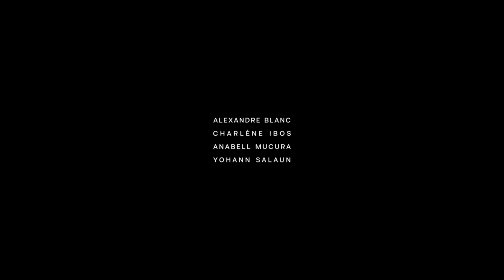GIFF Geneva International Film Festival I Master Création Numérique USMB 2019 I G://HOST VR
Groupe Projet “G://HOST VR“. Ce premier teaser a été imaginé dans le cadre du GIFF Geneva International Film Festival 2019.

“G://HOST se place dans une dystopie, ou espace et individu sont déconnectés. L’aliénation du corps, alors prisonnier de son environnement, le pousse à recréer le lien brisé. Il est accompagné de son 'ombre', une interface reprenant ses caractéristiques pour se projeter dans le monde et le moduler suivant son besoin. De ce fait, l’utilisateur impose sa marque sur un espace fictif, qui est induit par sa propre présence, n’étant finalement que le reflet de lui-même. On retrouve ici des concepts comme le 'Naturalisme' ou ce sentiment d’appartenir à l’environnement, qui induit le parcours...“

Quatre étudiant.e.s du Master 1 Création Numérique USMB (-! Département Communication Hypermédia / Université Savoie Mont-Blanc !-) ont i-RÉELISÉ cette interprétation : Yohann Salaun, Alexandre Blanc, Anabell Mucura & Charlène Ibos sous la direction de Ghislaine Chabert, Carole Brandon, Jonathan Juste, Gaëtan Le Coarer et Marc Veyrat...

Sound Design :  Run - Kai Engel